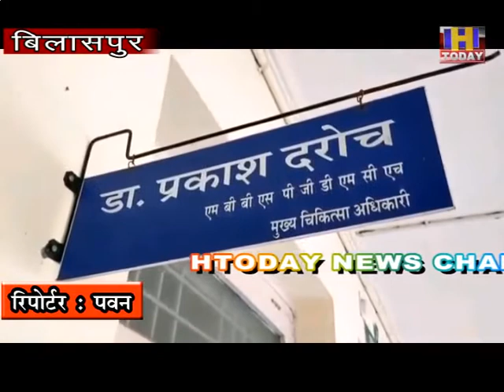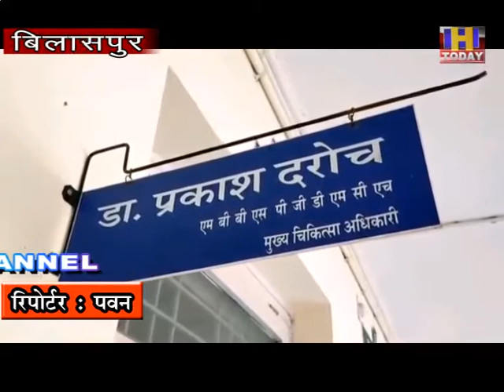12 sep 2 नई टेक्निक से होगी कोरोना की जांच अब नहीं करना होगा मरीज को इंतजार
स्वास्थ्य एवं परिवार कल्याण विभाग मुख्य चिकित्सा अधिकारी डॉक्टर प्रकाश दरोच ने जानकारी देते हुए बताया कि कोरोना-19 संक्रमण की जांच के लिए रैपिड एंटीजन टैस्टिंग प्रणाली शुरू की गई है। उन्होंने बताया कि यह टेस्टिंग प्रणाली कोरोना बीमारी के खिलाफ लड़ाई में बहुत काम आएगी  रैपिड एंटीजन टेस्ट किट के जरिये नाक में एक पतली सी नली से सैंपल लिया जाता है नाक से लिए गए उस लिक्विड को टेस्ट किट में डाला जाएगा  और यह किट थोड़ी देर ही बता देगी  कि जिस का सैंपल डाला गया है वह करोना वायरस से संक्रमित है या नहीं।